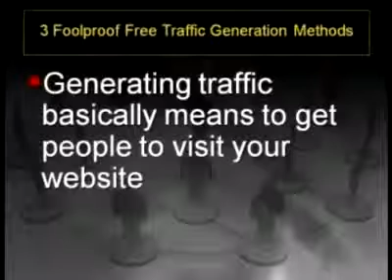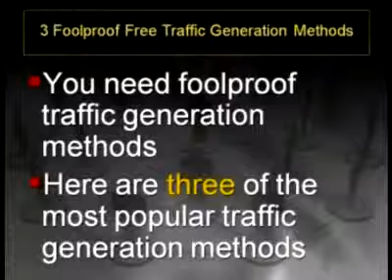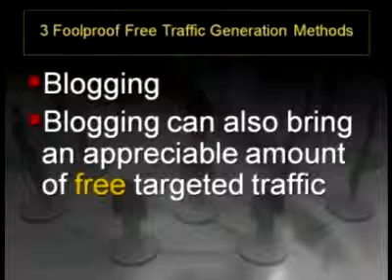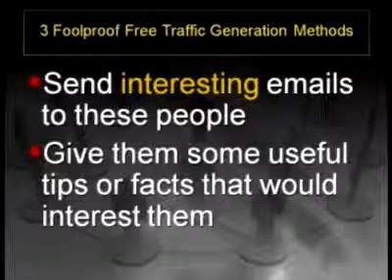3 Internet Marketing Traffic Generation Tips For a Home Business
3 great tips for generating free traffic to your home business web site. A perfect Internet Marketing Starter Home Business Marketing System.